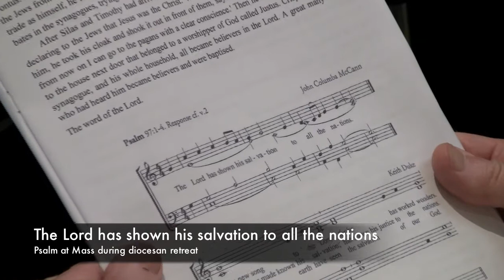The Lord has shown his salvation.mov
Hannah Evans leads the psalm (composed by Columba McCann OSB) during Mass for deceased priests and bishops at recent diocesan retreat in Cavan.